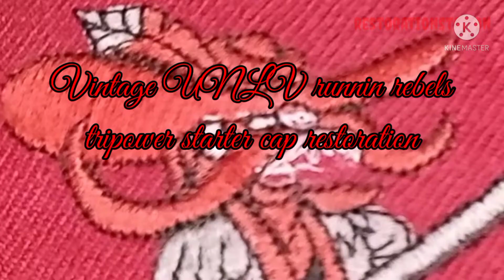Vintage UNLV runnin rebels tripower starter snapback cap restoration (logo restitch)